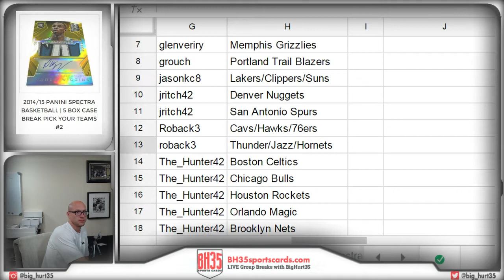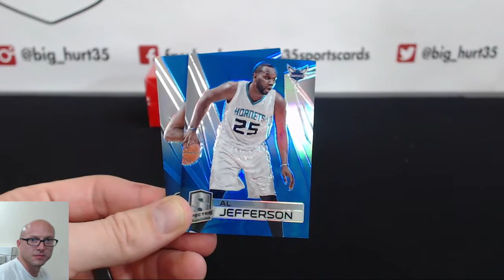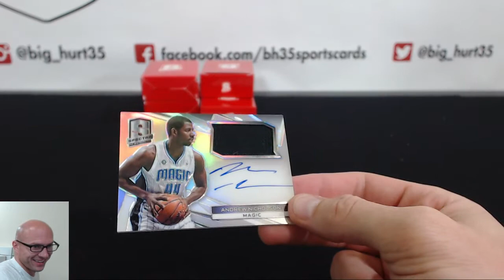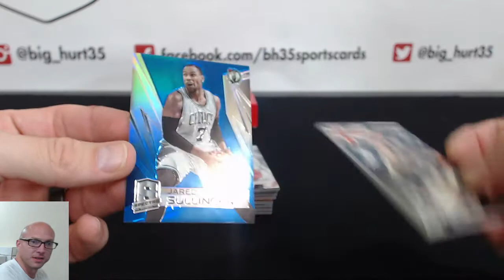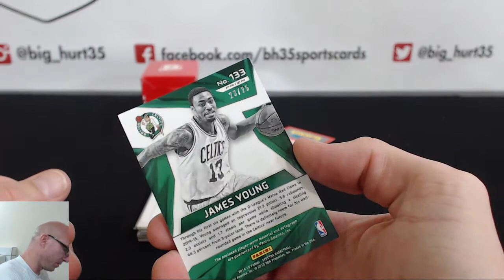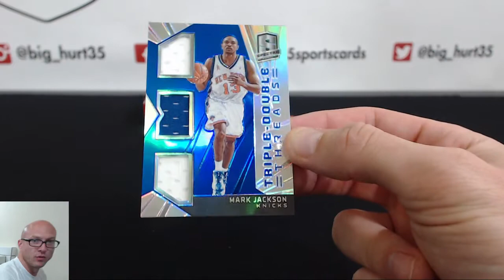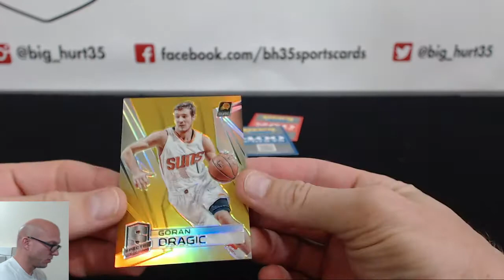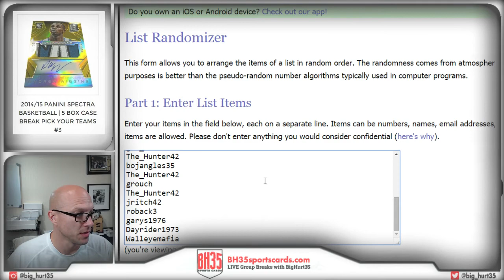2014/15 Panini Spectra Basketball | 5 Box Case Break Pick Your Teams #5